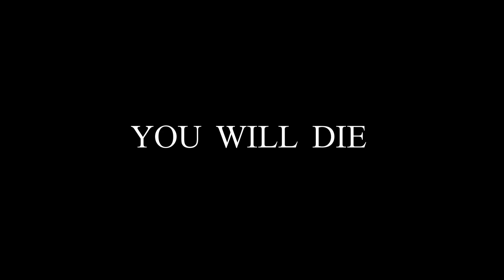War thunder:Attack is the best form of defence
Attack is the best form of defence
                                                -Erwin Johannes Eugen Rommel
fighte for you love or die